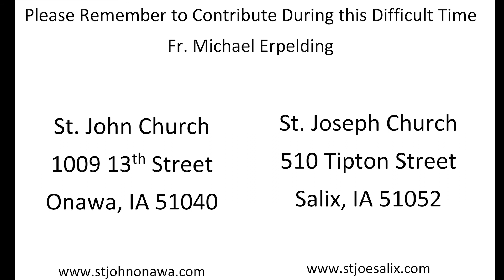17th Sunday in Ordinary Time